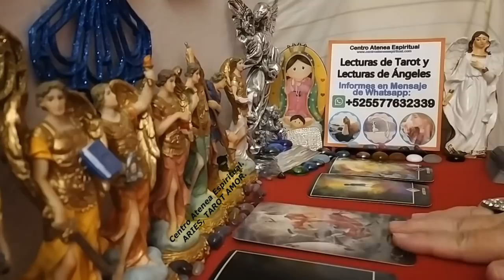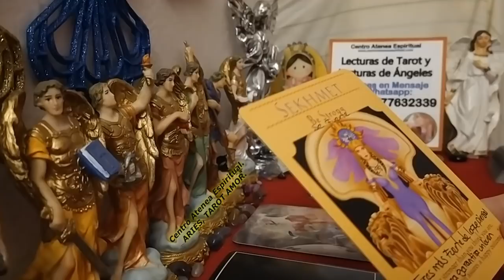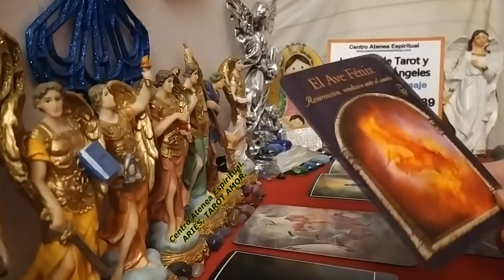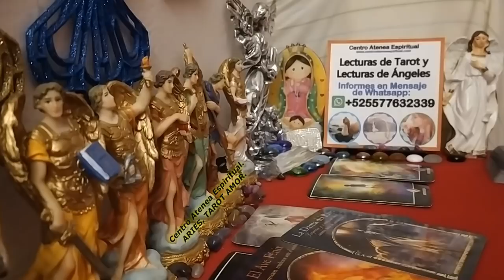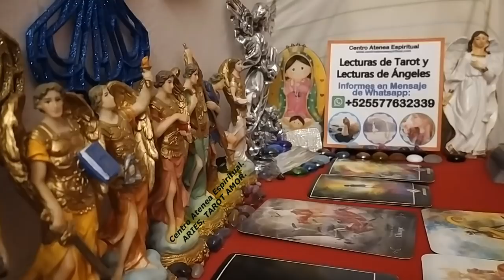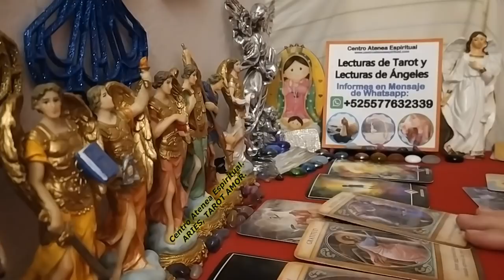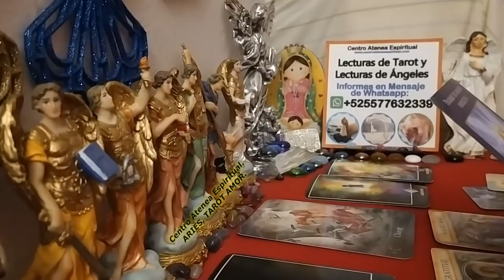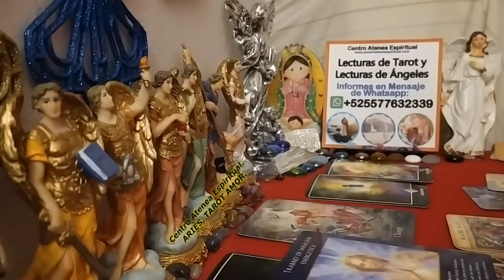🍀 ARIES AMOR, 🔺LLEGAN LOS CAMBIOS 🔮 TE VIGILA AHORA SABE LO QUE QUIERE 💟.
Tarot Aries Junio, Mensajes de Guía Angelical para virgo, conoce lo que viene en la tarot parejas y tarot exparejas Junio, aries horóscopo junio, aries predicciones de Junio 2021. Creado por Maestra Stivia de Centro Atenea Espiritual de México.

APOYA CON TU DONATIVO PARA SEGUIRTE COMPARTIENDO EN QUE TODOS MEJOREN A NIVEL MUNDIAL.
*** Si te gusta lo que hago puedes apoyarme para seguirte compartiendo en el canal tu Donativos es importante para cubrir costos, gracias, que el universo te lo regrese multiplicado ***

** Únete ahora a Miembros de Youtube del Canal Centro Atenea Espiritual Lecturas de Tarot Exclusivas que tenemos para ti.

LECTURAS DE TAROT, LECTURAS DE ÁNGELES, MENSAJES DE ÁNGELES:
** Solicita tu Lectura de Tarot y Ángeles Personalizada para ti y tú persona especial (Son con costo). Terapias Alternativas para salud, abundancia, amor.

Horóscopo Abril 2022.
Tarot Géminis abril 2022
Tarot Cáncer abril 2022

Horóscopo Mayo 2022
Tarot Géminis mayo 2022
Tarot Cáncer mayo 2022

Horóscopo Junio 2022
Tarot Géminis junio 2022
Tarot Cáncer junio 2022

Tarot Amor Solteros, Tarot Amor Parejas, Tarot Amor Exparejas Aries mayo 2022
Tarot Amor Solteros, Tarot Amor Parejas, Tarot Amor Exparejas Tauro mayo 2022
Tarot Amor Solteros, Tarot Amor Parejas, Tarot Amor Exparejas Géminis mayo 2022
Tarot Amor Solteros, Tarot Amor Parejas, Tarot Amor Exparejas Cáncer mayo 2022
Tarot Amor Solteros, Tarot Amor Parejas, Tarot Amor Exparejas Leo mayo 2022
Tarot Amor Solteros, Tarot Amor Parejas, Tarot Amor Exparejas Virgo mayo 2022
Tarot Amor Solteros, Tarot Amor Parejas, Tarot Amor Exparejas Libra mayo 2022
Tarot Amor Solteros, Tarot Amor Parejas, Tarot Amor Exparejas Escorpión mayo 2022
Tarot Amor Solteros, Tarot Amor Parejas, Tarot Amor Exparejas Sagitario mayo 2022
Tarot Amor Solteros, Tarot Amor Parejas, Tarot Amor Exparejas Capricornio mayo 2022
Tarot Amor Solteros, Tarot Amor Parejas, Tarot Amor Exparejas Acuario mayo 2022
Tarot Amor Solteros, Tarot Amor Parejas, Tarot Amor Exparejas Piscis mayo 2022